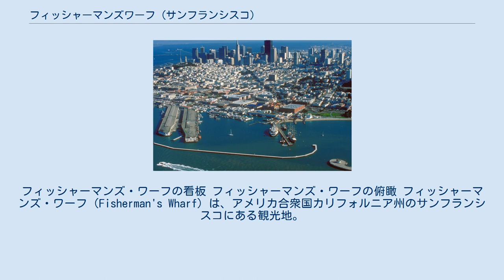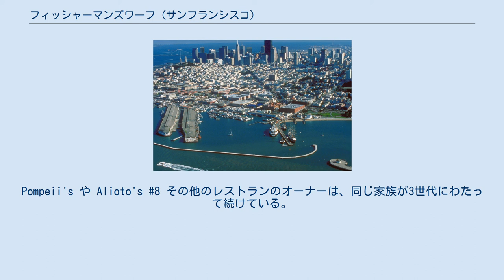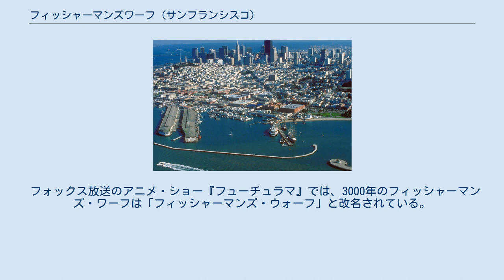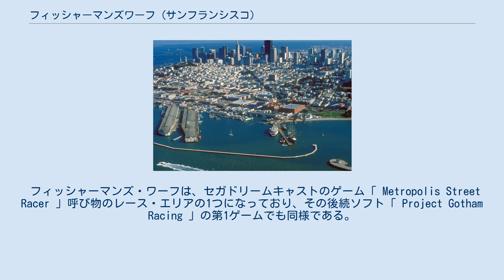フィッシャーマンズワーフ (サンフランシスコ)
フィッシャーマンズ・ワーフの看板 フィッシャーマンズ・ワーフの俯瞰 フィッシャーマンズ・ワーフ（Fisherman's Wharf）は、アメリカ合衆国カリフォルニア州のサンフランシスコにある観光地。
大まかにはサンフランシスコのウォーターフロント北部、ギラデリ広場やヴァン・ネス大通り東から、ピア35やカーニー通りまでを指す。
 「漁師の波止場」の名の通り、この周辺は19世紀半ばのゴールドラッシュでサンフランシスコが大きな町になった時期以来の漁港で、様々な色に塗られた漁船が多数停泊し、獲れたばかりの魚やエビ・カニ類を水揚げする場所であった。
 この区域では、ピア39、サンフランシスコ海運歴史国立公園、カネリー・ショッピングセンター、ギラデリー広場、珍品収集博物館の 「Ripley's Believe it or Not」 、からくり博物館の Musée Mécanique 、蝋人形博物館、フォーブズ島（Forbes island）、また新鮮な魚介類、特にイチョウガニとクラムチャウダーをサワードウのパンの器に入れて提供するレストランや軽食店が有名である。
Pompeii's や Alioto's #8 その他のレストランのオーナーは、同じ家族が3世代にわたって続けている。
 ピア45の近くには、サンフランシスコと北カリフォルニアの亡くなった漁師の記念教会もあるが、こちらは毎日開館しているわけではない。
1年に1度、教会はなくなった漁師のための礼拝を執り行う。
 フィッシャーマンズ・ワーフへの行き方には、いろいろな方法がある。
 サンフランシスコには他にも、チャイナタウン、ロンバー・ストリートやノースビーチといった有名な観光地があるが、これらはすべてフィッシャーマンズ・ワーフ付近に点在している。
 フィッシャーマンズ・ワーフは、サンフランシスコにおける多くのイベントの会場となる。
その中には、7月4日の国際花火大会やフリート・ウィーク航空ショーも含まれている。
 市の有名人の一人に World Famous Bushman と呼ばれるフィッシャーマンズ・ワーフのストリート・パフォーマーがいる。
彼の芸は、害は与えないが、論争の的になる。
彼は枝の後ろに隠れて座っていて、通りがかる人を驚かせて飛び上らせるのである。
彼は28年間これを続けて悪評を得ている。
 ABCの番組『フルハウス』の初期のオープニング映像にはフィッシャーマンズ・ワーフが映っており、ダニー（ボブ・サゲット）、D.J.（キャンディス・キャメロン・ブレ）、ステファニー（ジョディ・スウィーティン）がアルカトラズ島の刑務所の前で釣りをしている。
 フォックス放送のアニメ・ショー『フューチュラマ』では、3000年のフィッシャーマンズ・ワーフは「フィッシャーマンズ・ウォーフ」と改名されている。
これは『新スタートレック』のウォーフにシャレたものである。
 フィッシャーマンズ・ワーフは、セガドリームキャストのゲーム「 Metropolis Street Racer 」呼び物のレース・エリアの1つになっており、その後続ソフト「 Project Gotham Racing 」の第1ゲームでも同様である。
 グレイトフル・デッドの曲「Wharf Rat」は、ジェリー・ガルシアとロバート・ハンターにより影響を受けた。
 彼らはLSDを服用し、フィッシャーマンズ・ワーフに一日中座って作曲した。